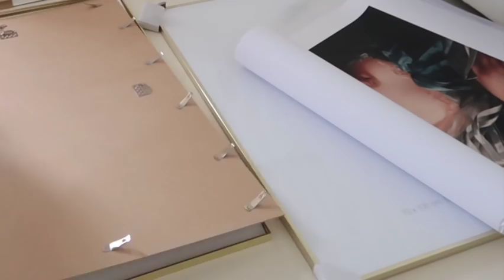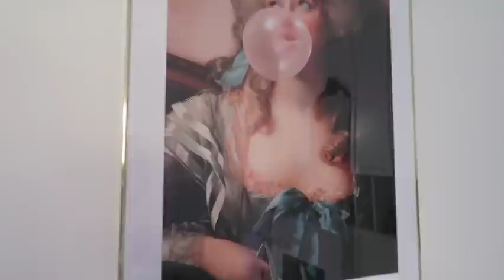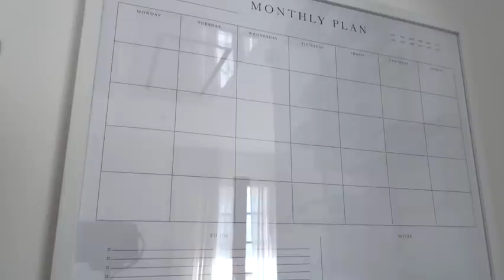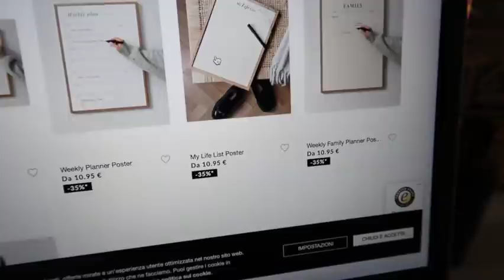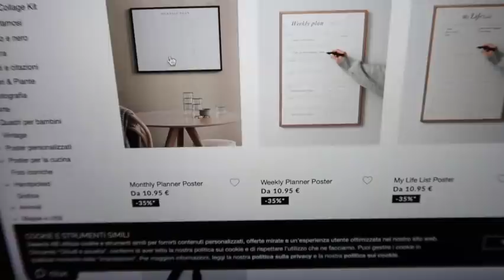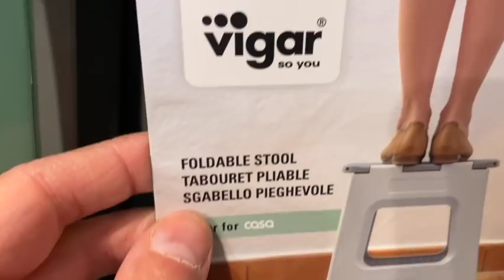ARREDIAMO! COMINCIAMO A DAR VITA ALL'INGRESSO! Aria di cambiamenti!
MRLIFE&HOME35
offre il 35% di sconto sui poster* del sito di @desenio, valido entro il 20 gennaio. *Esclusi i poster Personalizzati e le cornici»
2021

ATTENZIONE: dalla promo sono esclusi i POSTER PERSONALIZZATI e le CORNICI!